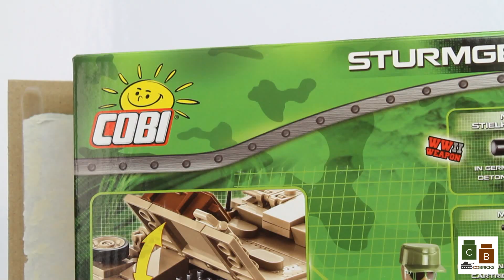Cobi test #05 : Chasseur de char Sturmgeschütz III 2529 (Speed review 2020 FR)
Bonjour,

Cette semaine on découvre le sturmgeschütz, il s'agit d'un chasseur de char allemand largement employé durant la Seconde Guerre Mondiale.

Si vous souhaitez acheter ce set, il est disponible au prix de 44.90€ chez Toysngo.com
Pour vous récompenser de suivre ma chaîne, je vous propose un code partenaire "cobricks", vous pouvez ainsi obtenir une réduction de 5% sur l'ensemble de votre commande !

Code partenaire : cobricks

📷 Rejoint moi sur Instragram, !